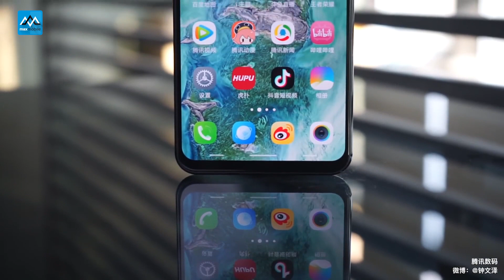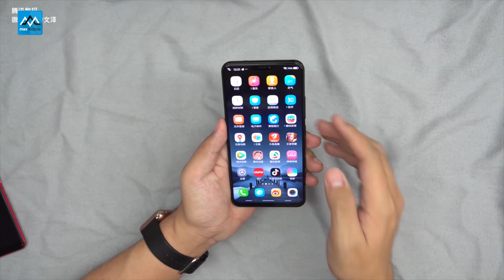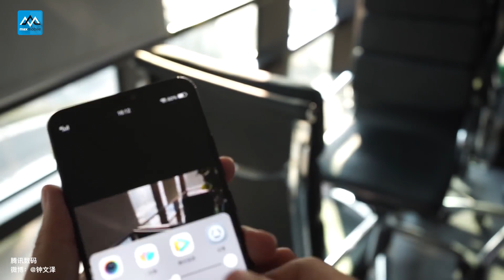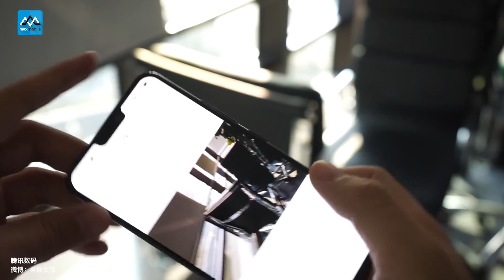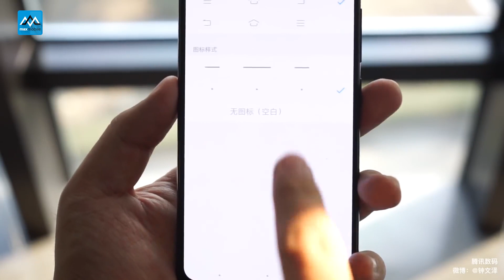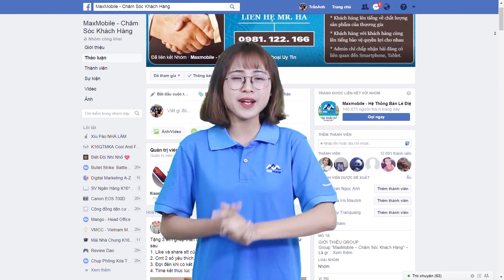Vivo X21 - bản sao iPhone X sáng tạo hơn cả Apple, giá rẻ ⅓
Vivo X21 ra mắt với mức giá rẻ, Sản phẩm được đánh giá cao nhờ thiết kế đẹp mắt với tai thỏ, cảm biến vân tay dưới màn hình, cấu hình mạnh và mức giá hấp dẫn. Hãy cùng Maxchannel tìm hiểu về siêu phẩm này nhé!
⛔ Mua hàng tại MaxMobile có gì đặt biệt